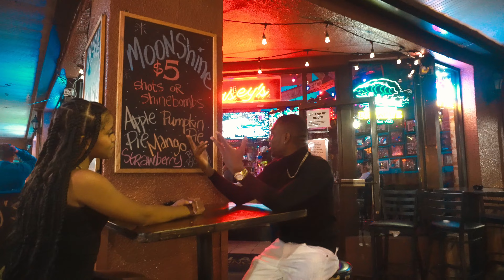NFL Stan x Wanna Love You !!! Shot